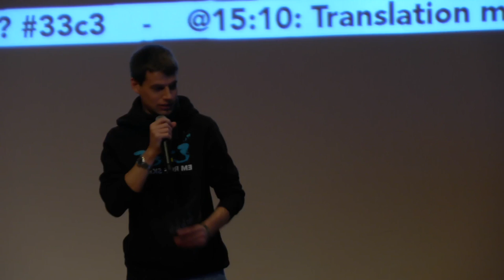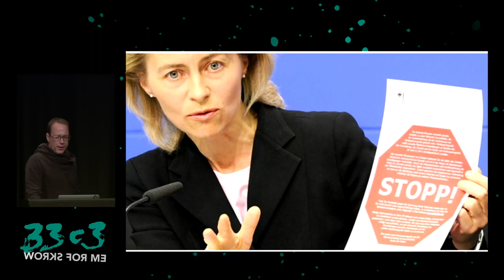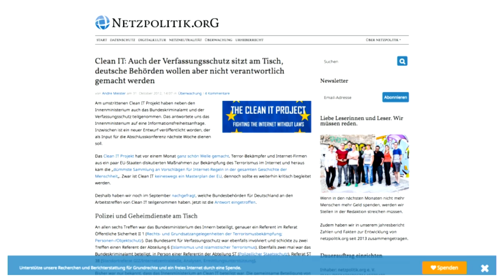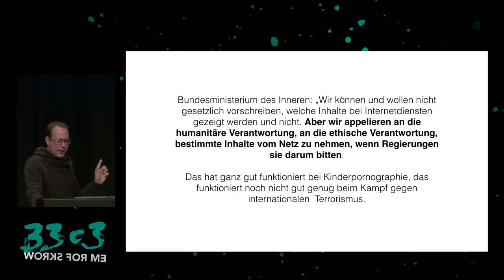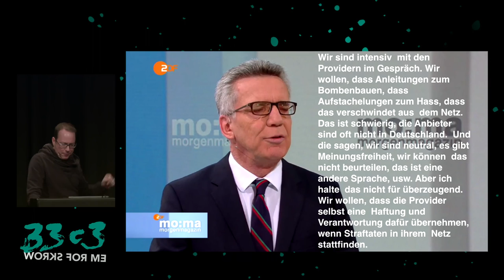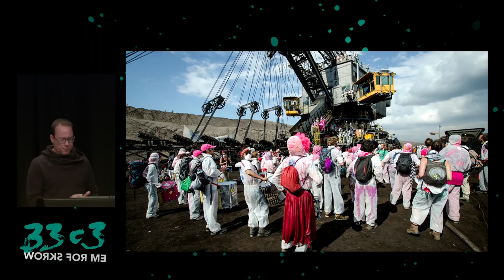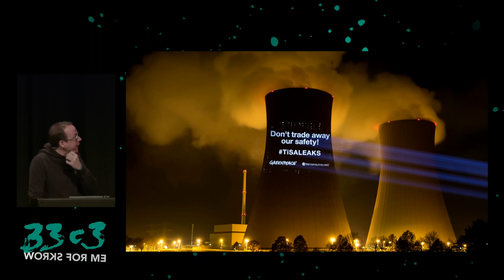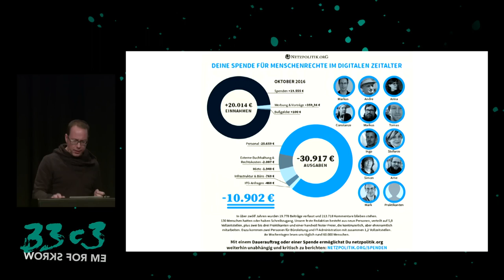Privatisierung der Rechtsdurchsetzung (33c3)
Was der Anti-Terror-Kampf von der Urheberrechtsdurchsetzung lernen kann

2016 drehte der Anti-Terror-Kampf in der EU auf. Nicht nur im Rahmen der Anti-Terror-Richtlinie wurde über neue Wege diskutiert, wie man das Netz verstärkt unter Kontrolle bringen kann.

Markus Beckedahl